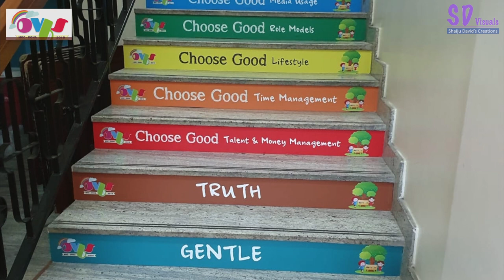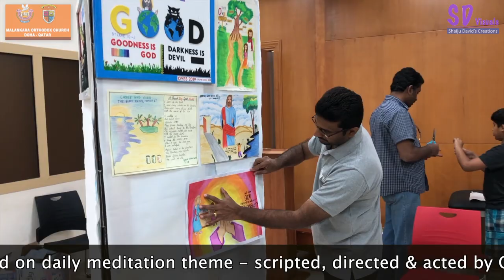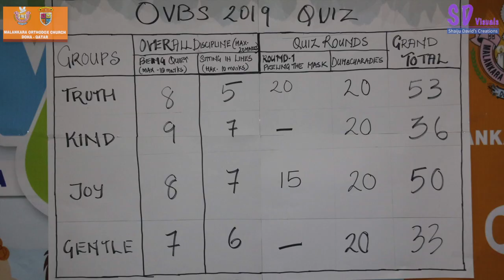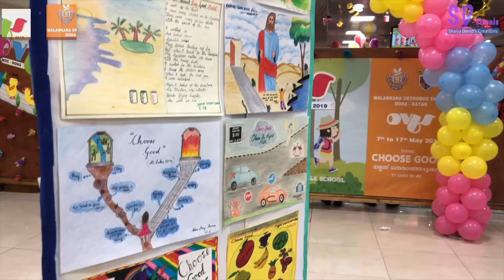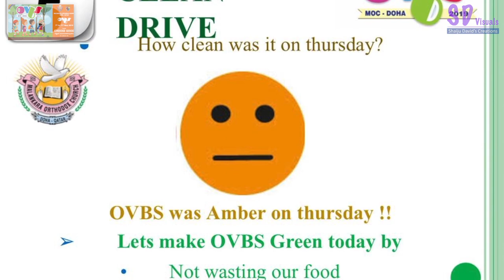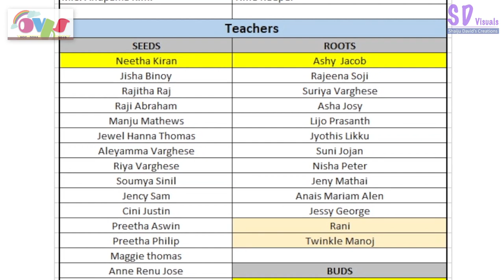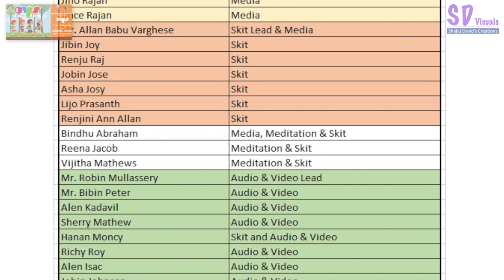OVBS 2019 @ MOC Doha - Full Video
Video & Photo compilation of beautiful OVBS 2019 at MOC Doha